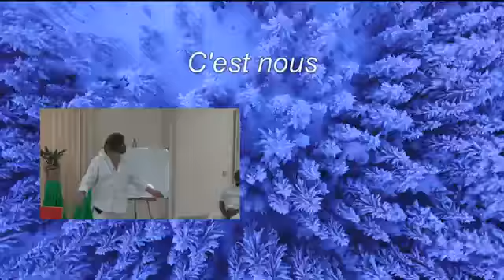Le notre père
Les Dieux